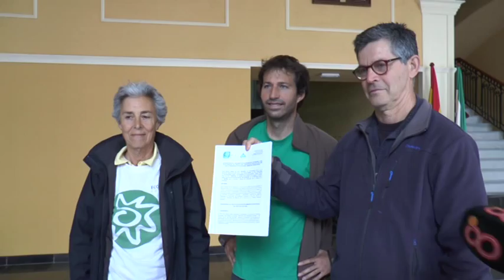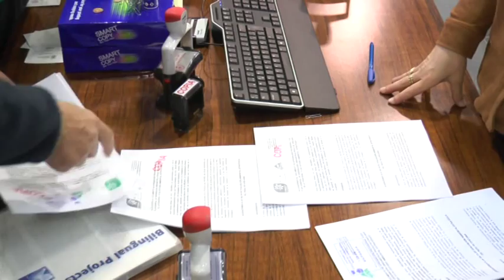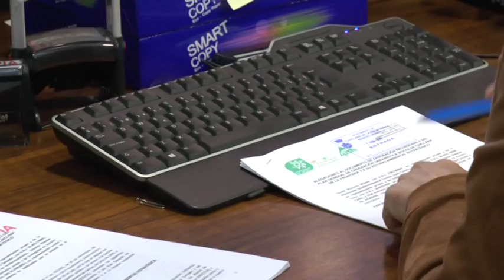ALEGACIONES ECOLOGISTAS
Ecologistas en Acción y la Asociación Medioambiental Toniza han han presentado alegaciones al Plan General de Ordenación Urbana de Chiclana al que consideran "ilegal" por "carecer de evaluación ambiental estratégica y por incluir crecimientos desmesurados e injustificados".